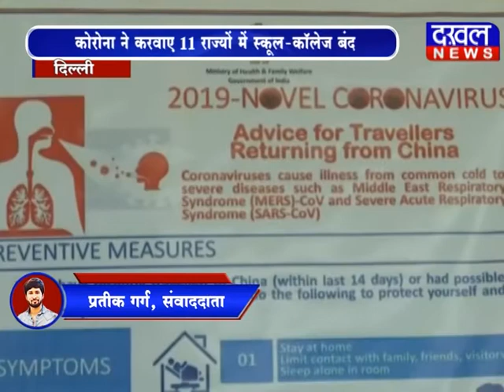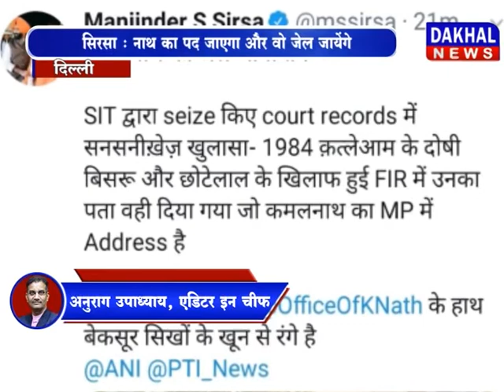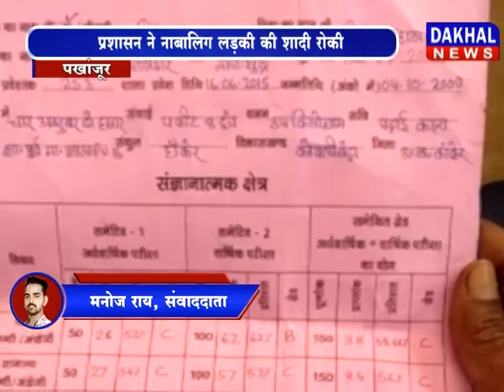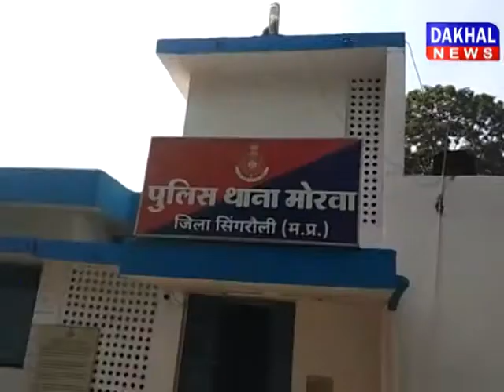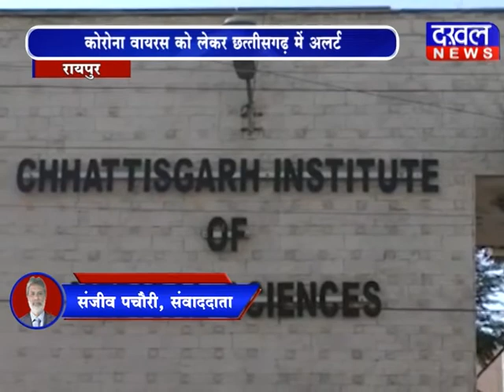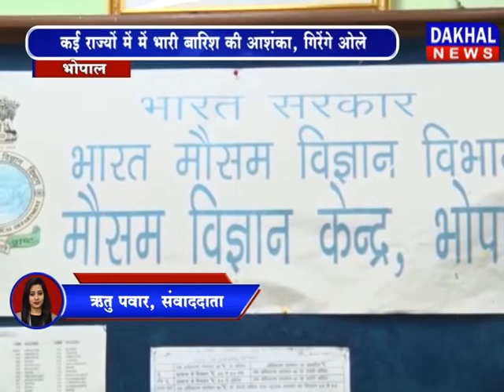13 March 7 PM Bulletin Dakhal News//